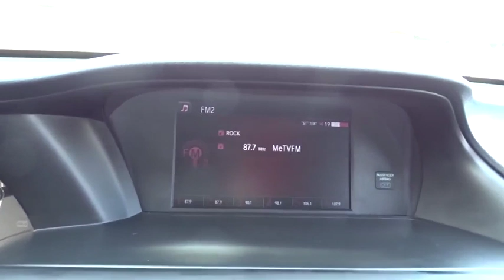2016 Honda Accord Sedan Glenview, Des Plains, Highland Park, Elmhurst, Morton Grove, IL 2273A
Crystal Black Pearl Used 2016 Honda Accord Sedan available in Glenview, Illinois at Castle Honda. Servicing the Des Plains, Highland Park, Elmhurst, Morton Grove, IL area.
2016 Honda Accord Sedan SPORT - Stock#: 2273A - VIN#: 1HGCR2F56GA209511

Shop with Confidence - Honda Certified - Low Miles +++This Honda CR-V EX-L has passed a 182 Point Honda Manufacture Inspection - It Comes With at NO Charge To You a 12 Months or 12,000 Miles Bumper To Bumper Warranty and The Balance of a 7 Year or 100,000 Miles Power Train Warranty.Plus:A Free Carfax reports: Great Service History, No Damage Reported, No Accidents Reported.You Can't Beat the Price with These Options+ Leather Heated Seats ++ Power Moon Roof ++ Alloy Wheels ++ Rear Back Up Camera W/ Park Assist ++ Traction Control ++ All Wheel Drive ++ Much Much MoreVisit Us TodayA short visit to Castle Honda located at 6900 West Dempster Street, Morton Grove, IL 60053 can get you a trustworthy CR-V today!